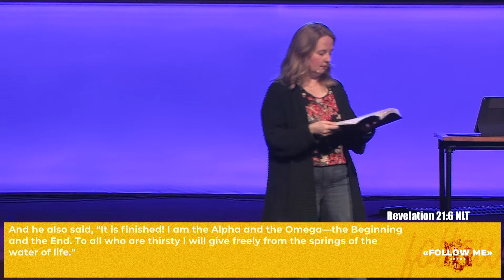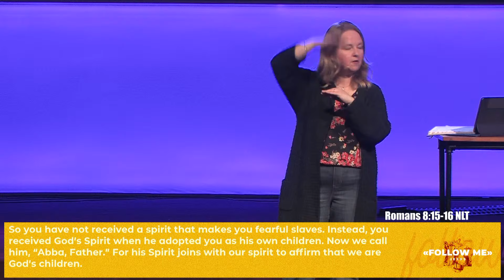2024 03 10 - Can you be SURE you are a Christian?